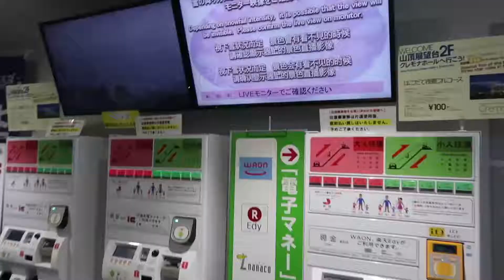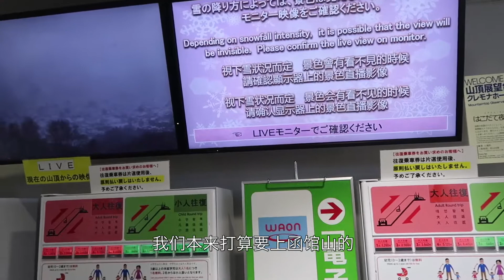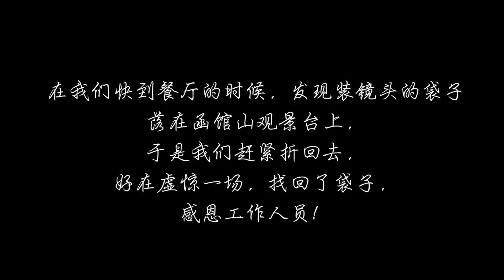日本行vlog EP02 |函馆两日游 |夜景很赞的函馆山|超好吃的海鲜丼|体验日本新干线【Libby】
日本行第二集来啦！！
北海道真的非常好玩～强推给大家！
有机会的话我一定会去第二次第三次！
这集有点点长，希望大家喜欢！